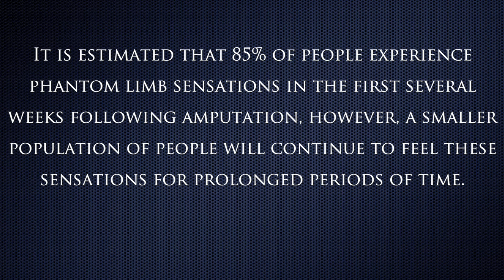Phantom Limb Pain and Your Brain - Increase Your Knowledge of this Condition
Phantom limb pain is the sensation that a person has when a body part or limb has been amputated, but still feels as if it is attached. Many amputees have phantom sensations, which are not painful. It is estimated that 85% of people experience phantom limb sensations in the first several weeks following amputation, however, a smaller population of people will continue to feel these sensation for prolonged periods of time.